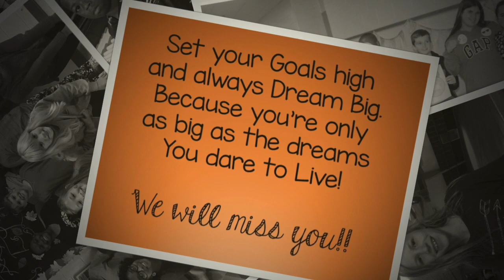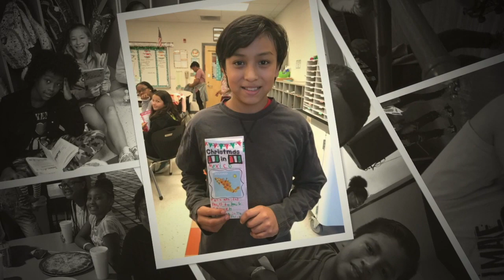Eastside Farewell 2019-20: Bermond, Freeny, Nobles, and Wall